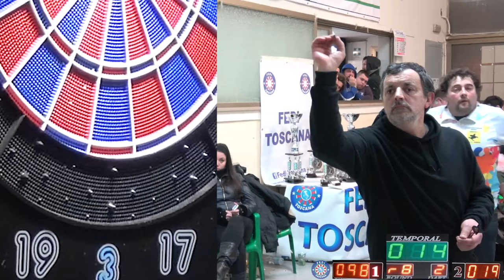Simply The Best Nazionale 2016 FINALE SERIE C